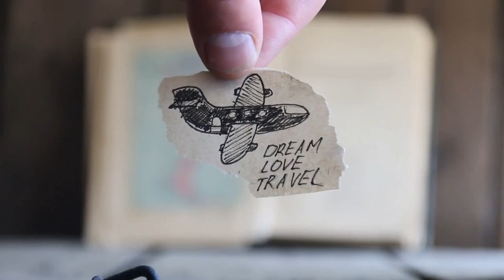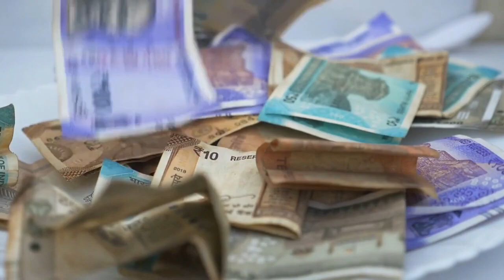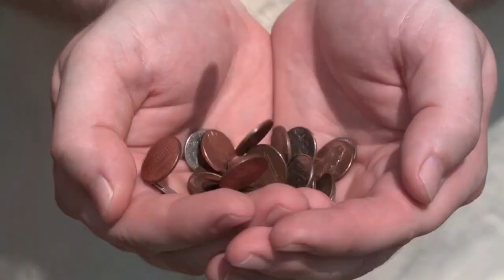INDIA Travel Tips, EVERYTHING You Need to Know Before You Travel !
Travel in India is a unique experience that combines rich culture, history, and adventure. From bustling cities to serene beaches, scenic mountains, and ancient temples, India offers something for every traveler. Discover the country's vibrant culture, indulge in its diverse cuisine, and explore its stunning landscapes. Whether you're seeking a spiritual retreat or a thrilling adventure, India is a must-visit destination for any traveler.

🌍 - Escape the ordinary. Book your hotel for a remarkable experience filled with comfort, relaxation, and unforgettable moments. Discover new destinations, indulge in local flavors, and create memories that will last a lifetime.